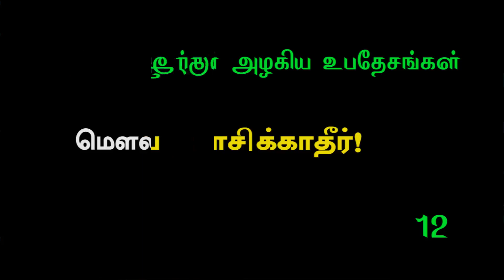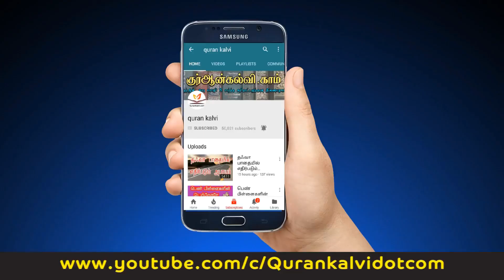12: பரிகாசிக்காதீர்!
அல்குர்ஆனின் அழகிய உபதேசங்கள்
12: பரிகாசிக்காதீர்!
மௌலவி பக்ரூதீன் இம்தாதி